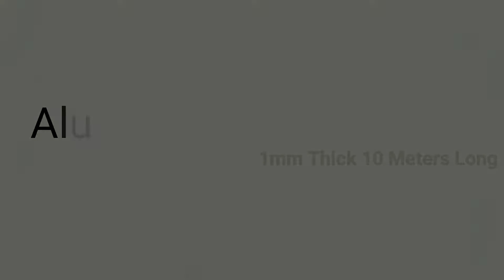Aluminium Craft Wires - 12 Colors - UNBOXING